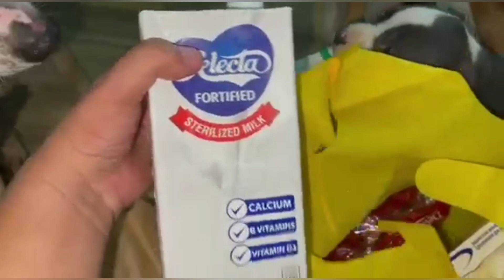Bakit ko sinama si Rau Rau sa trabaho 🐶? || Grocery Time... ||VLOG #10